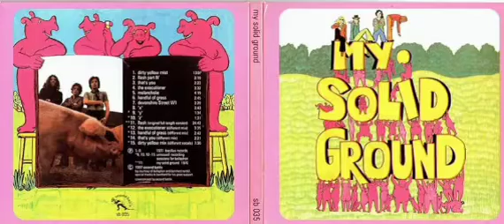🎸My Solid Ground Dirty Yellow Mist 1971 Germany krautrock/ progressive rock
🎉This song was recommended by András who is Hungarian..
I am grateful to András for recommending such a wonderful song😘😊🙆‍♂️